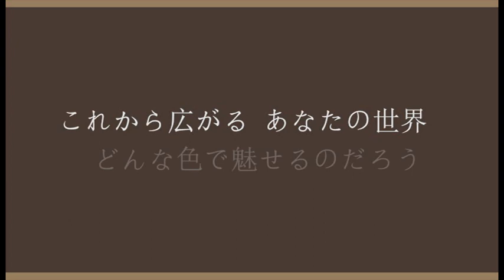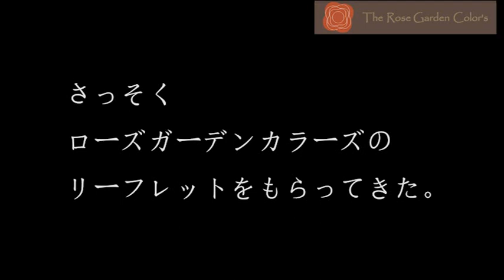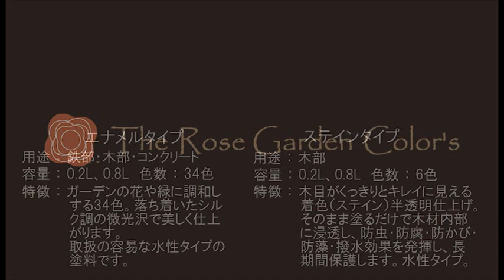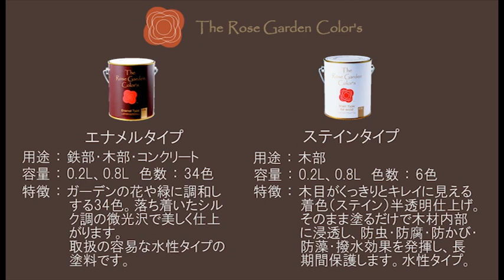【塗料】ガーデニング専用塗料 植物に馴染むカラーラインナップ お庭をDIYで彩る【ローズガーデンカラーズ】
ガーデニング専用塗料『ローズガーデンカラーズ』は植物に馴染むカラーラインナップでお庭をDIYで彩る塗料です。
下地が隠れるエナメルタイプと、木目を生かすステインタイプで、棚や鉢、じょうろなどを貴女好みに塗装。
今まで以上にお庭作りが楽しくなりますよ。

●今回使用した塗料はこちら↓
・『ローズガーデンカラーズ エナメルタイプ』
我が家の庭はペイントで変わる…ガーデン・コスメカラーのススメ

・『ローズガーデンカラーズ ステインタイプ』

●DIY商品のご購入はニッペホームオンラインで↓
3,000円以上で全国どこでも送料無料！

ニッペホームプロダクツは、DIYをはじめご家庭で使用する家庭用塗料の開発、販売しています。
初心者の方からプロの方まで。
わかりやすく、自分もやってみたい！と思ってもらえるような動画を目指しています！

●木目を活かした木部専用塗料『WOOD LOVE』動画はこちら↓
木の風合いはそのまま。木部塗装専用の『WOOD LOVE』シリーズを主に使った動画リストです。

●ご自宅のメンテナンス・塗り替えに！塗装方法動画はこちら↓

●ペイントが一段と楽しくなる『P-Effector』動画はこちら↓
下に塗ることでさまざまな表現ができるようになる『P-Effector』を主に使った動画リストです。

●塗装用具不要！お子様と一緒に！『PEN CURE』動画はこちら↓
他の道具は必要ないから後片付けも簡単。お手軽ペイント『PEN CURE』動画リストです。